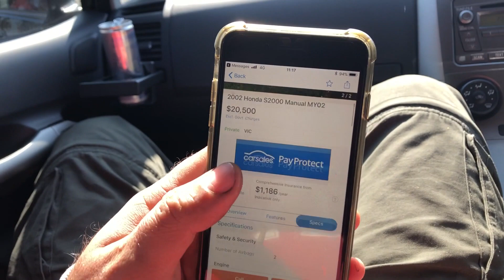We bought an S2000 from a 70 Year Old GRANDPA!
Hey friends! Nate finally found an S2000 and we went for a road trip to pick it up!!

THE TEAM:  GAMESTECHAUTO

xo Ivana